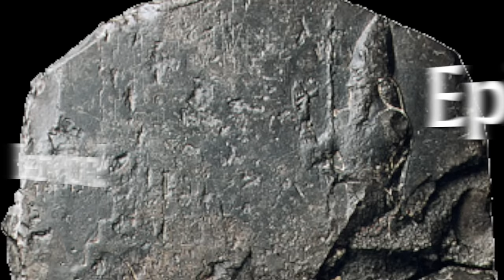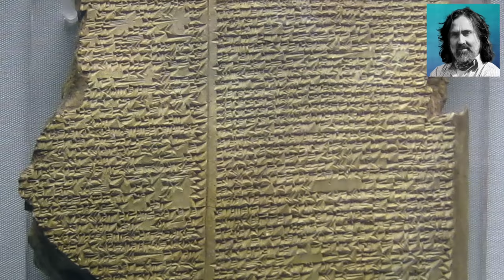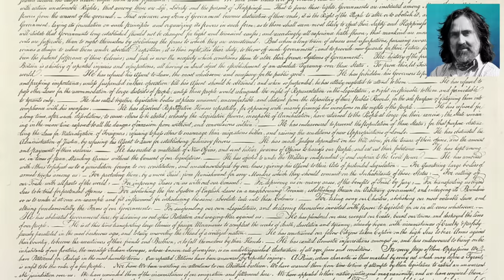Neil Oliver: The Fall Is Coming! – episode 13 season 2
In this episode we travel with Neil to the cradle of civilization as the mighty city of Babylon falls and it's empire with it!